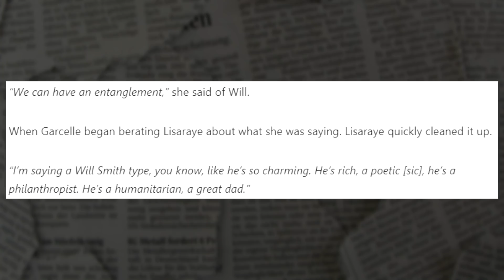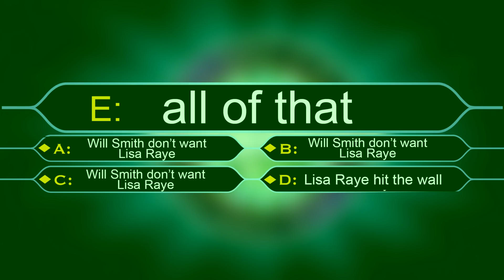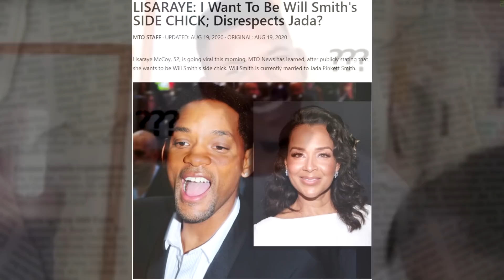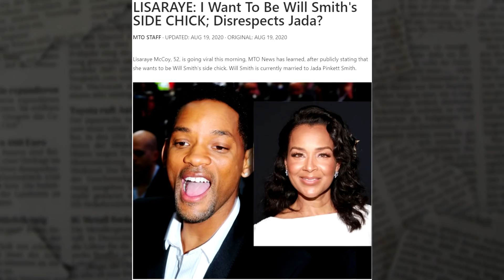Lisa Raye Has Hit The Wall...and Now She wants to Entangle with Will smith